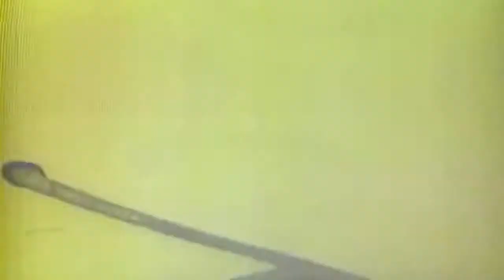NPC-10189 Kiska, Aleutian Islands, Alaska: 09/1943 (full)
Naval Photographic Center film #10189. Freely downloadable at the Internet Archive, where I first uploaded it. National Archives description: "1) LS PAN Coastline; small boats traveling back and forth in Adak harbor. 2) LS Finger Bay, Adak, Alaska. 3) MS LCT alongside transport. 4) MS LCT alongside transport, having supplies loaded aboard. 5) MS Supplies in cargo net, being loaded into LCT. 6) LS Kiska volcano. 7) LS PAN Coastline of Kiska. SV. 8) LS Transports on horizon. 9) MS Supplies in LCT; more are being lowered by cargo net. SV. 10) MS Cargo net loaded with supplies being lowered over side of transport into LCT. SV. 11) MS Winch operator operating winch. 12) MS 20mm gun crew and lookout on bridge; signalman sending message with blinker. 13) MS 20mm guns and 20mm gun crew on bridge. 14) MCU Lookout and telephone talker. 15) MCU Soldier probing for land mines. 16) MS LCT loaded with soldiers, coming into beach. 17) MS LCT arriving at beach and lowering ramp; tractors coming down ramp onto beach. 18) MS Supplies stacked on beach at Kiska. 19) MS LCT alongside transport. 20) MCU Soldiers on beach at Kiska. 21) MCU Soldier standing by to go over side of transport down cargo net into LCT. 22) MS LCT loaded with soldiers and equipment. 23) MCU Soldiers going down cargo net into LCT. 24) MS Soldiers casting line off bow of LCT in readiness to go into beach. 25) MS Two LCMs laying to."  National Archives Identifier: 78856